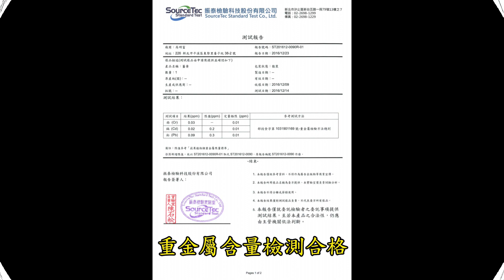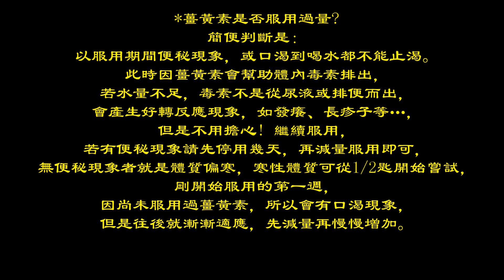登山榮莊友善薑黃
不施用農藥
不使用化肥
自然農法